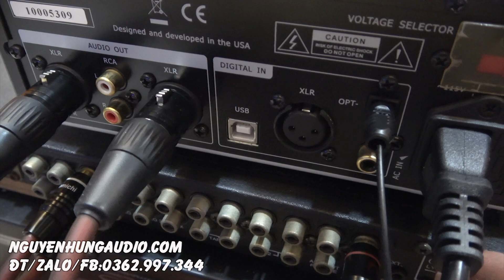Dac đèn Mỹ có khác tiếng trong sạch quá-test giải mã Music hall 25.3 siêu rẻ